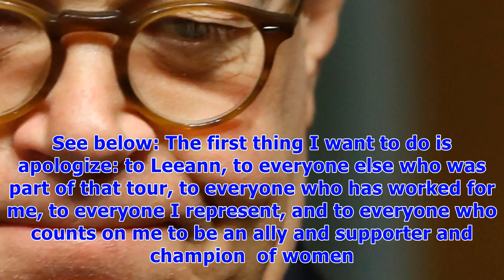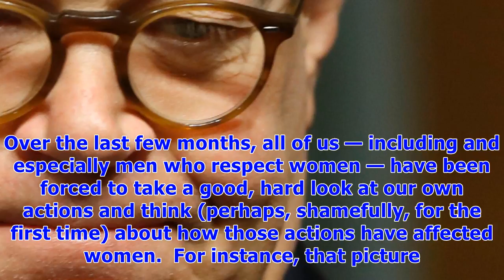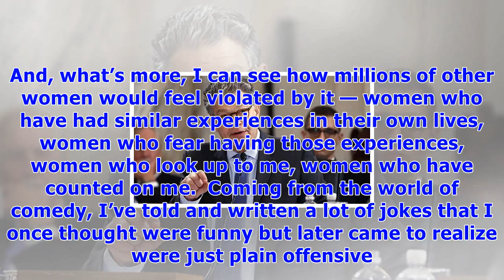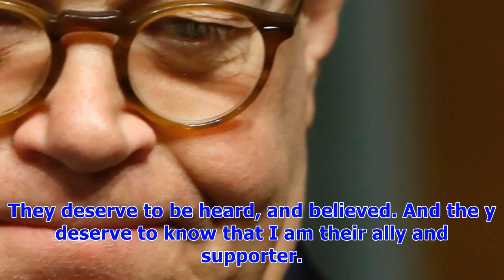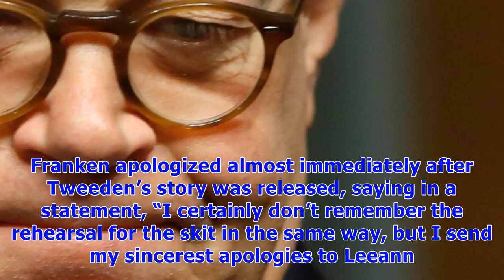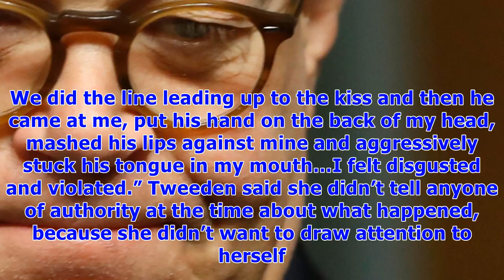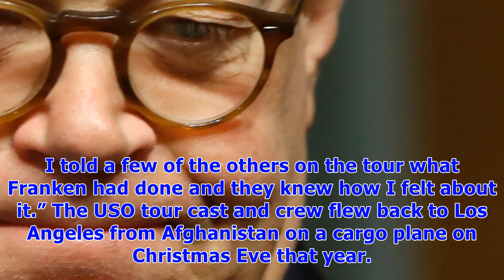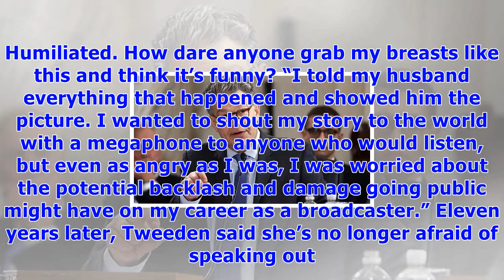Sen. al franken accused of ‘kissing & groping’ radio host: ‘i felt disgusted & violated’